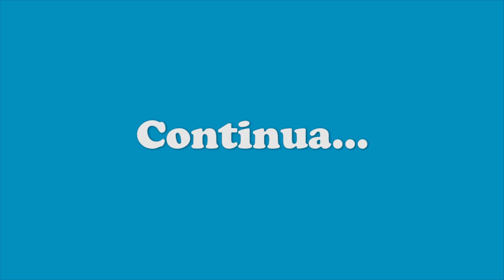Me aventurando no KOGAMA no Dia das Mães (Parte 1) ‹ DrikaGamer ›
♫ ♪ Música(s) ♫ ♪